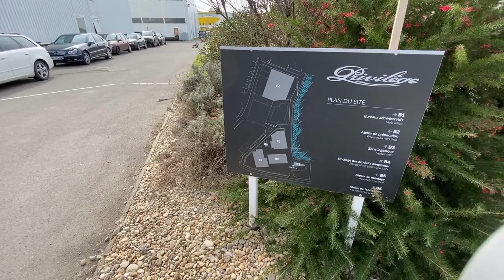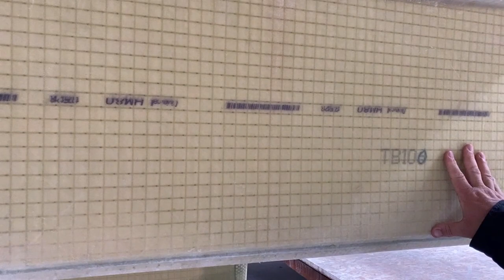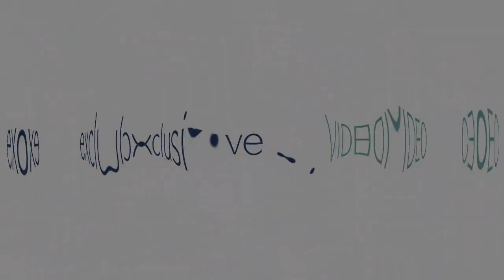Visite privée du chantier Privilège, constructeur de catamarans hauturiers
Exclusif  ! Visite privée du chantier Privilège aux Sables d’Olonne avec le CEO du chantier Gilles Wagner. Découverte du catamaran Privilège 580 en avant-première.